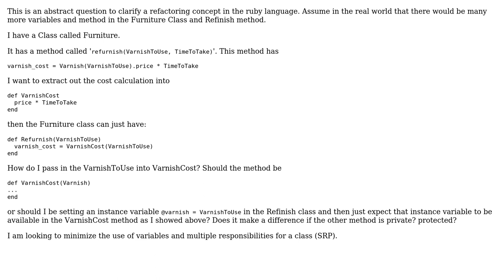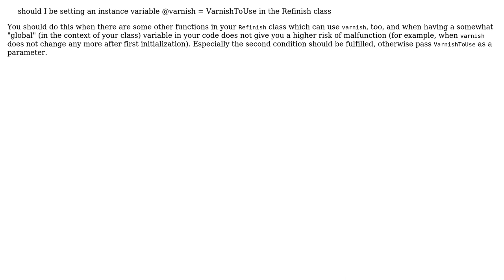How to deal with variables when extracting methods in to smaller methods? (2 Solutions!!)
How to deal with variables when extracting methods in to smaller methods?

With thanks & praise to God, and with thanks to the many people who have made this project possible! | Content (except music & images) licensed under CC BY-SA | Music | Images & others | With thanks to user Pavling user Michael Durrant user Doc Brown and the Stack Exchange Network Trademarks are property of their respective owners. You are responsible for your own actions.